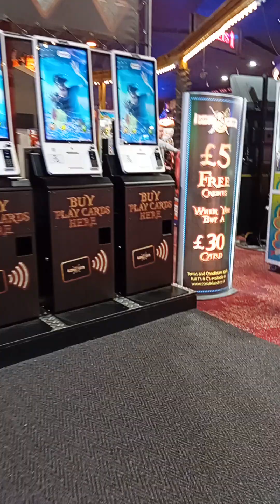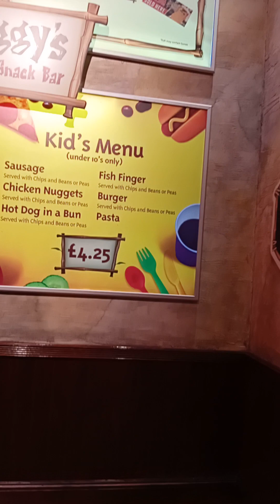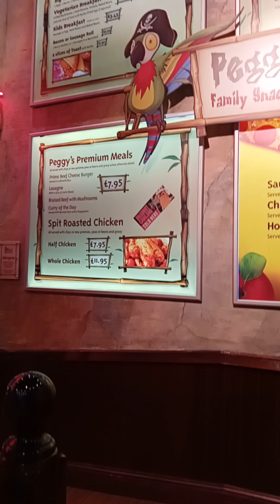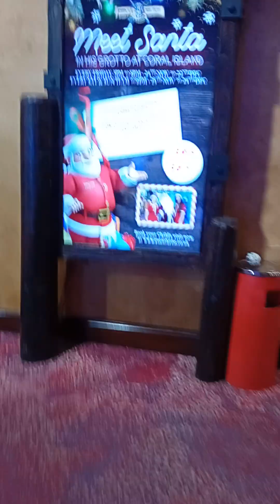Blackpool coral Island amusements 25th October 23